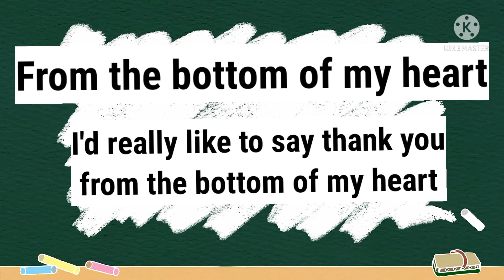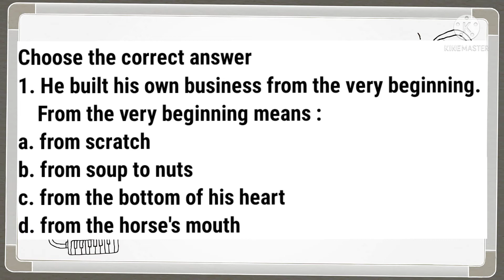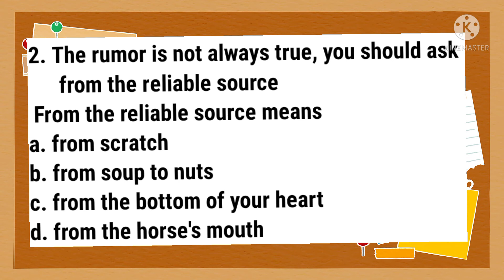3 from idioms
3 from idioms ini sering keluar dalam soal toefl. Simak maknanya ya guys...